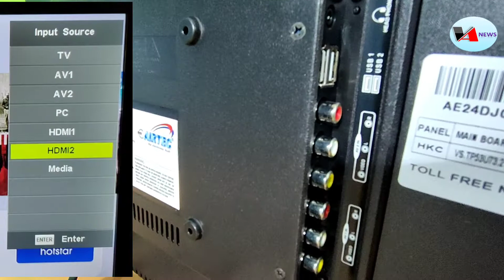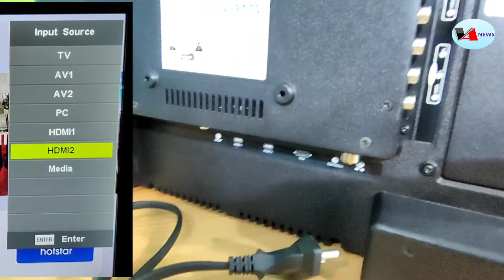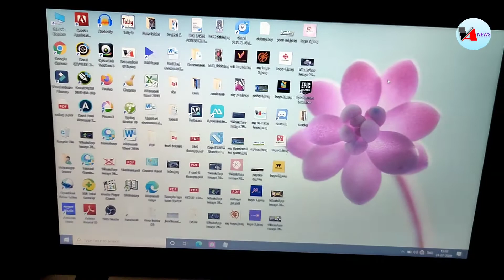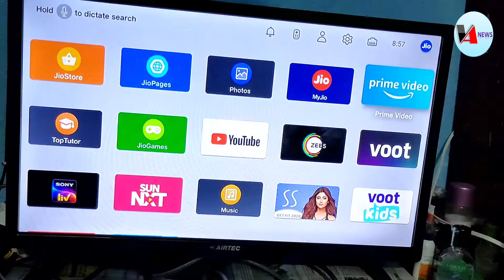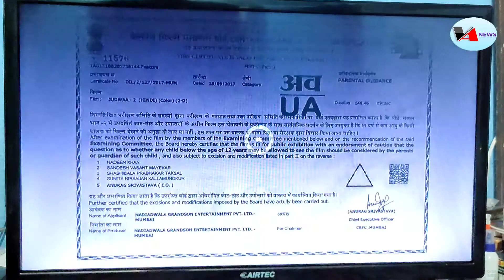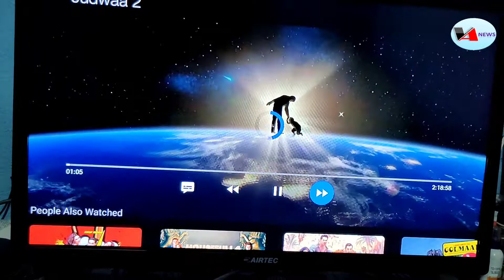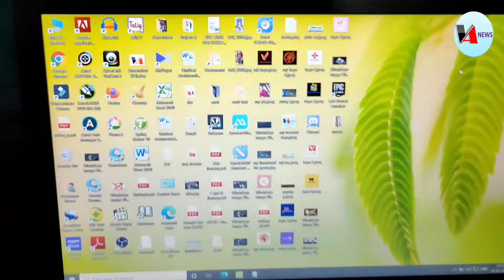AIRTEC 24DJ LED TV UNBOXING AND REVIEW | TV WITH MONITOR SUPPORT | VA NEWA INDIA | SAGAR | in Hindi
Dosto aasa krta hu aapko video pasand aaya hoga

Iss TV ko kahridne ke liye iss link pr click kre

Brand name - AIRTEC
MODEL NO. - 24DJ LED TV

MORE INFO -
 Respective time - 5ms
 Picture resolution - 1368×768 (HD)
 Dynamic contrast - 200000:1
Input support :- Antenna,VGA, AV 1 , AV 2 , PC, HDMI 1 , HDMI 2 USB 1 , USB 2

I use these things, you can help me to buy through these links :---

ring light

green screen

TV + monitor

studio light

Ear buds

Bt earphone

Bt speaker

Fitness watch Copyright Disclaimer under section 107 of the Copyright Act of 1976, allowance is made for “fair use” for purposes such as criticism, comment, news reporting, teaching, scholarship, education and research.

Jai hind